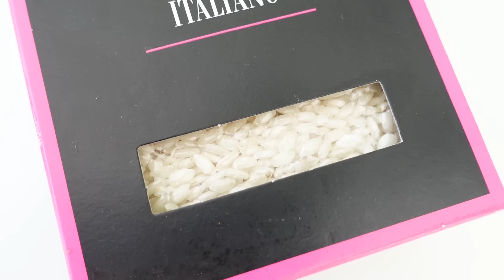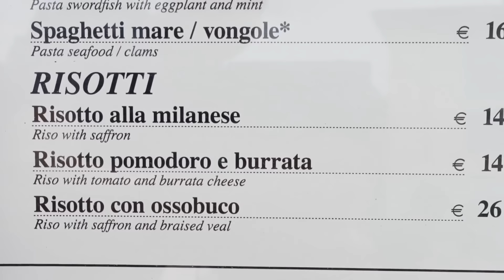ZŁOTO NA TALERZU. Risotto alla Milanese - to jest pyszne! | GREEN CANOE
Witajcie! Dziś zabieram Was do Mediolanu :) kulinarnie. Zrobimy wspólnie najlepsze z risotto - czyli Risotto alla Milanese! Jestem pewna, że je pokochacie :)

Składniki na 4 osoby:
- 1,5  l bulionu wołowego
- plaska łyżeczka szafranu

- 100 g masła
- 1 mała cebula lub 2 dymki
- 370 g ryżu do risotto (np. carnaroli albo arborio)
- kieliszek  białego wytrawnego wina
- 3 łyżki startego sera parmezan, grana padano lub szafir
- sól, pieprz

Wykonanie
1. Bulion (najlepszy będzie przygotowany na kościach ze szpikiem) zagotowujemy. Do gorącego dodajemy szafran  i odstawiamy.
2. ​Cebulę kroimy drobno.
3. Na patelni roztapiamy połowę masła, dodajemy do niego cebulę oraz szpik. Podsmażamy  cebulę, aż się zeszkli.
4. Dodajemy ryż, podsmażamy, aż stanie się szklisty.
5. Małymi porcjami dodajemy ciepły/ gorący bulion z szafranem. Gotujemy na małym ogniu, od czasu do czasu mieszając, ryż wchłaniał będzie bulion - wtedy dodajemy kolejna porcję płynu.
6. Po dodaniu całego płynu ryż powinien być miękki, ale nie rozgotowany. Jeśli jest za twardy, możemy dodać dodatkową porcję bulionu lub wody.
7. Wyłączamy ogień, dodajemy masło pokrojone w kostkę aż się rozpuści w ryżu i starty ser. Doprawiamy solą lub pieprzem.
Smacznego!
Joanna🌼
🛒 Najczęściej pojawiające się w moich filmach akcesoria znajdziesz w
AKCESORIA DO DOMOWEGO SPA
VENUE WEAR! biżuteria i odzież